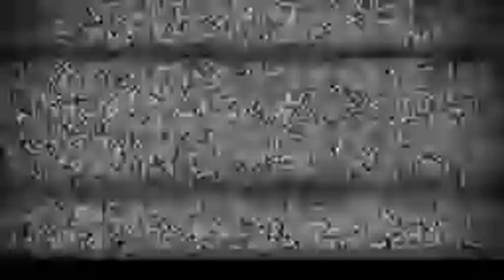Skyflyer at Deno's Wonder Wheel Amusement Park Back Row POV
This video is free to use as long as you give me credit. ;)